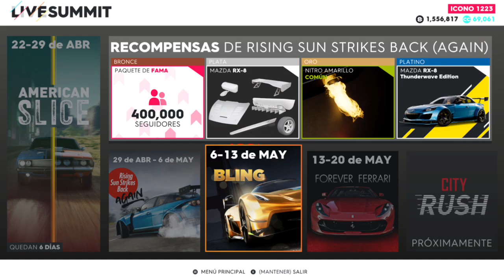The Crew 2 Live Summit American Slice Puntuaciones platino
1º vistazo a la nueva summit de esta semana centrada en coches americanos. Intentos bastante malos en general pero si tenemos todos los coches llegaremos de sobra a platino `.